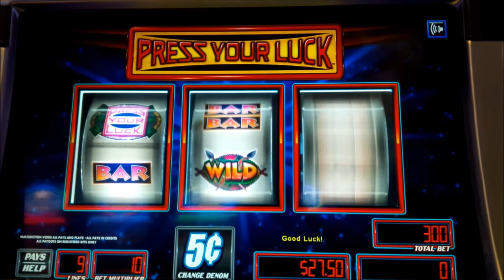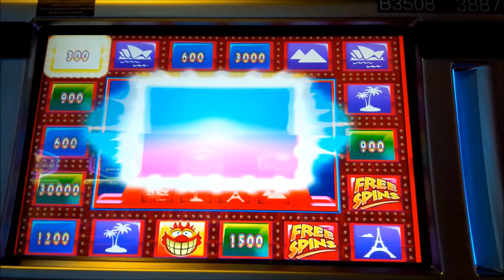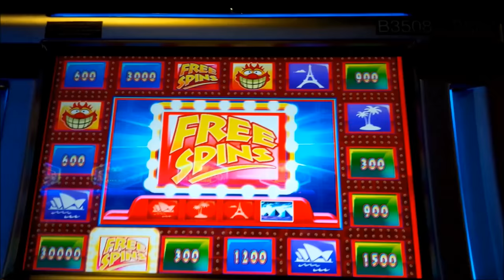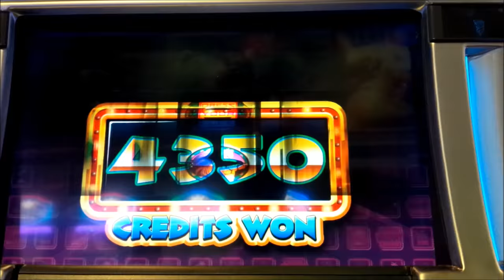Press Your Luck Slot - $15 Max Bet - NICE BONUS!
The Press Your Luck slot machine by WMS utilizes their "Transmissive" reel technology!

With this technology, images are overlaid on true mechanical reels for an interesting effect, similar to what they did with their mechanical reel version of Willy Wonka. WMS has three different themes for Press Your Luck, this slot video showing the "King of the Wild" version although they are all essentially clones of each other.

Press Your Luck is a 9-line slot where the goal is to get the bonus which is triggered by landing 3 scattered Press Your Luck bonus symbols to initiate the Big Board Bonus! In this bonus, you hit the button to stop on either a credit award, a trip multiplier, a whammy, or the free spins symbol. Stopping on a whammy ends the bonus and you collect any previous credit awards you've collected. Trip multipliers come into play after you land on the free spins spot, if you're lucky enough to do that. If so, you receive free spins until you receive 3 whammies, which you randomly receive after a non-winning spin. During these bonus spins the middle reel is completely wild to help the cause. After a winning spin, you sometimes will also have a whammy removed! ‎The free spins portion of the bonus ends after receiving 3 whammies where you then choose from 4 spots if you've accumulated at least one trip. Specific trips are assigned specific multipliers from 2x to 5x, with Egypt being the best at 5x. All in all, it's a fun slot and it's clear what you need to do for that Big Win or Jackpot, Enjoy!